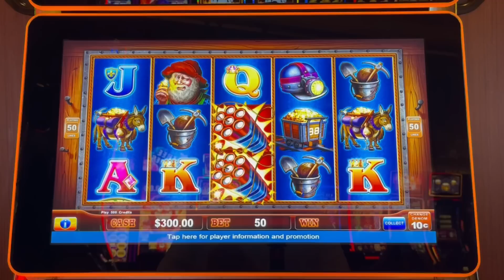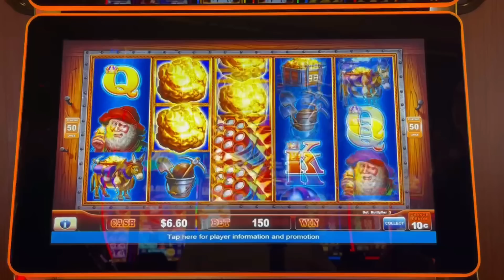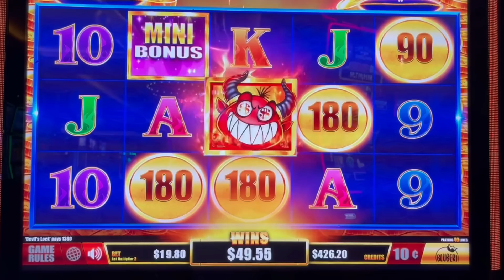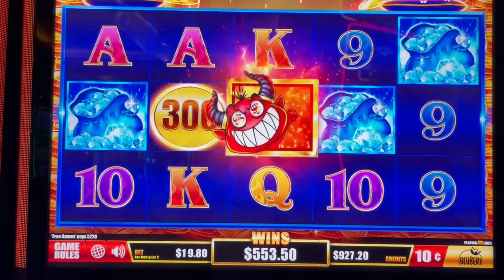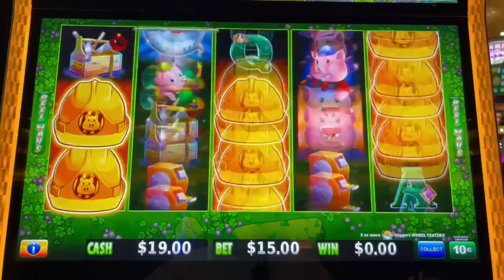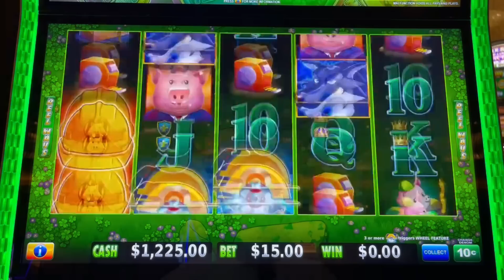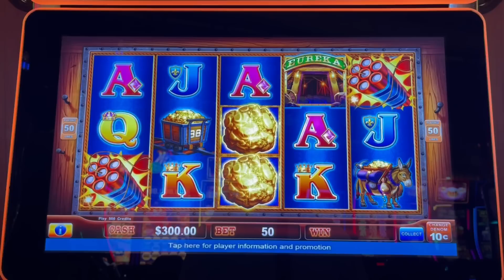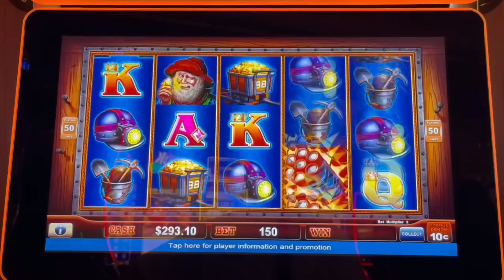Chasing Jackpots For The 10th Time *Tampa 10.0 ~ Ep. 1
Welcome back to our all new Tampa 10.0 Series from the @hardrocktampa   Planning on 4 or 5 gambling sessions with some great food and hopefully some handpays! 🤞🍀
Time Codes:
0:00 - Intro
0:34 - Eureka
4:15 - Devil's Lock
9:53 - A Fan Favorite
16:07 - Lightning Link
17:57 - Eureka